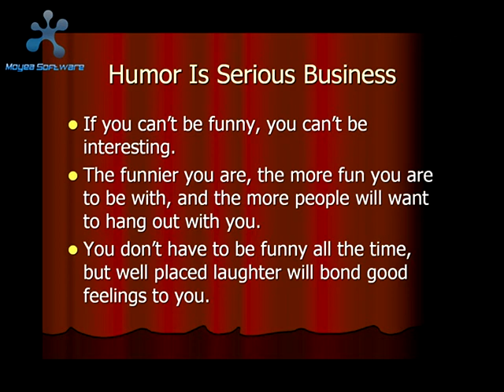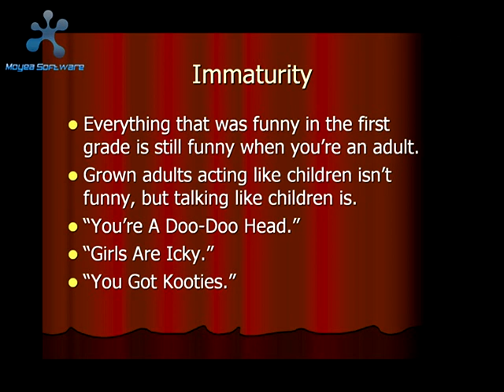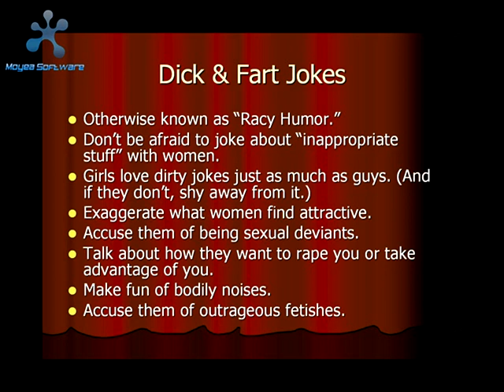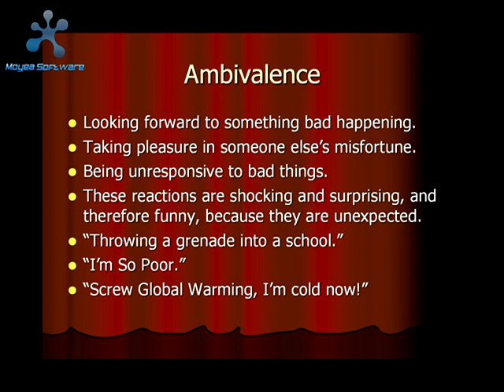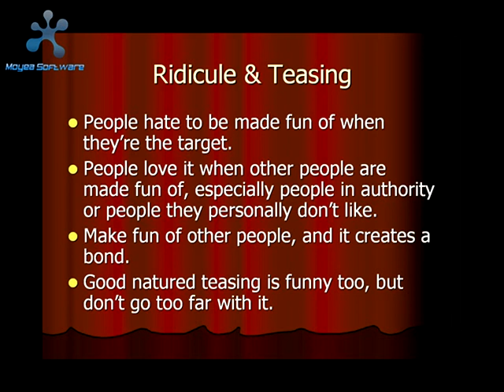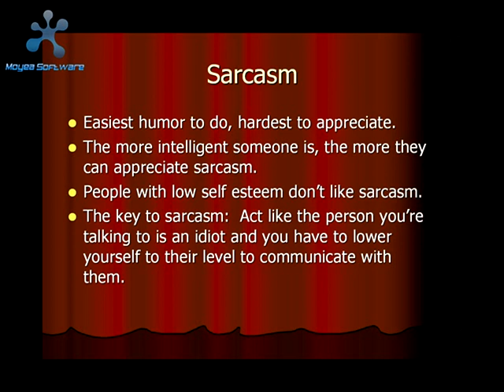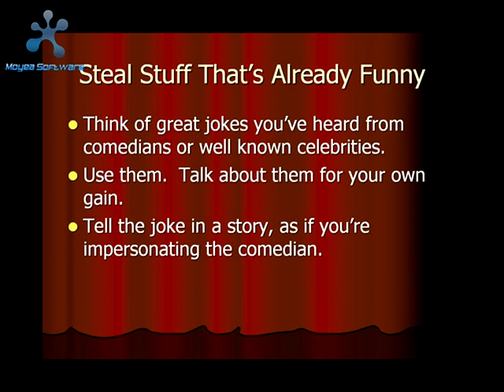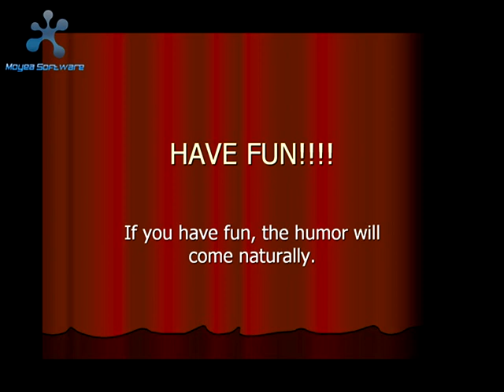how to be funny